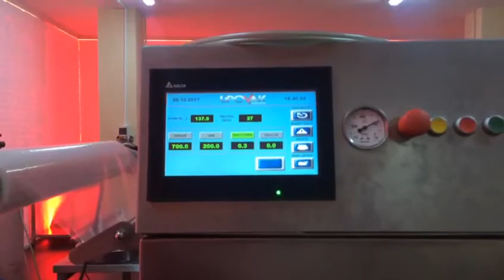Dürüm MAP gazlı vakum. Wraped food MAP vacuum packaging. Lipovak